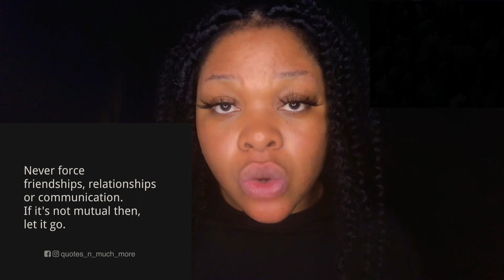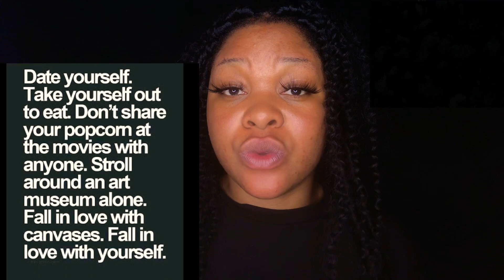6 IMPORTANT MINDSET SHIFTS, to make in 2020 🔥🔥(my 2020 mindset)